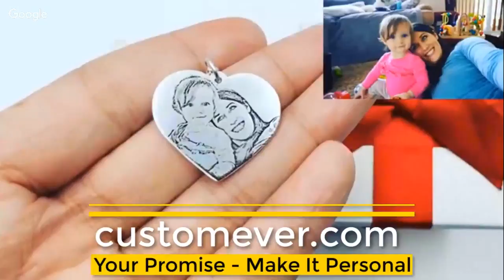engraved necklace with picture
This precious silver/golden heart necklace is the perfect place to keep a picture of your loved one while making you even more beautiful in your appearance!

Perfectly made out of metal with the highest cutting, cleaning & graving techniques. We offer for you two different versions.

Either you can go on a classic platinum or gold or choose a nicely rose golden loved heart.

A beautiful flower design is clean engraved on top of the heart necklace to make it even more special!

We can only offer this insane price for a limited amount of time! So be quick and catch yourself one before they are gone!